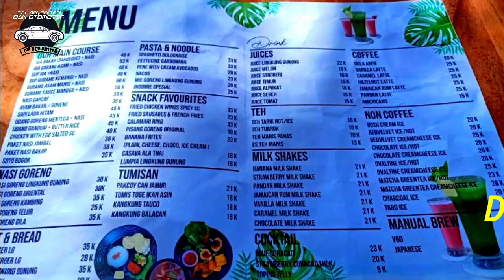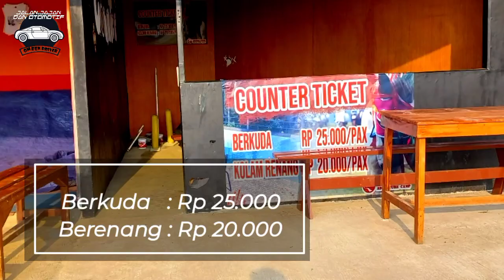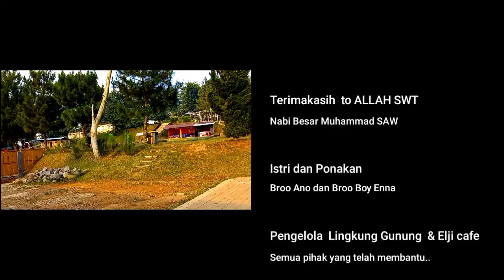LINGKUNG GUNUNG PANCAWATI BOGOR // DESTINASI WISATA ALAM INSTAGRAMBLE DI BOGOR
Lingkung Gunung Pancawati Bogor merupakan wisata Alam yang sedang viral di Bogor,  wisata alam lingkung Gunung ini memiliki pemandangan pegunungan dan pepohonan yang sangat menyegarkan mata.
lingkung Gunung resort dengan penginapan glampvilla dan Villa sunset.
Lingkung Gunung Adventure camp dan elji Cafe selain memiliki camping Ground juga terdapat wahana petualangan yang menarik , seperti Berkuda,  paintball, PLYING FOX,  kolam renang , outbound dan arum jeram.
Cafe lingkung Gunung alias Elji Cafe merupakan Cafe yang bernuasa alam dengan alam terbuka sehingga saat di elji Cafe ini kita bisa menyantap menu sambil menikmati keindahan alam Gunung Gede Pangrango